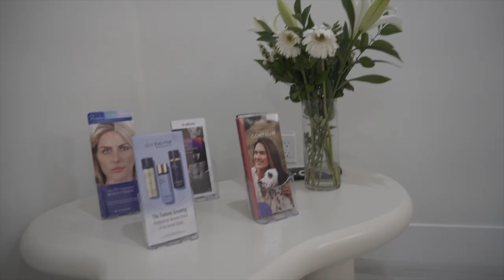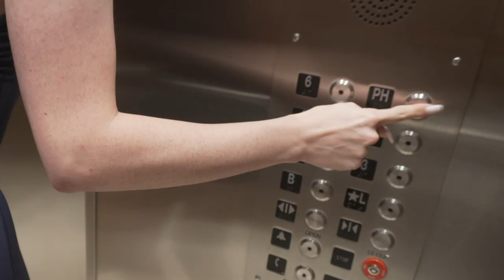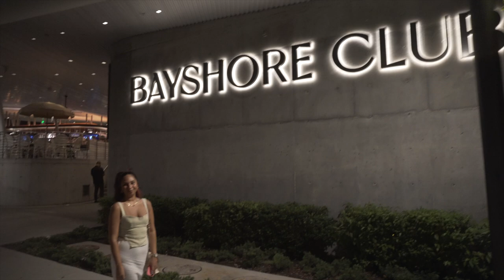VLOG| SPEND THE DAY WITH ME| MED SPA OPENING| COME WITH ME TO TRUE GLOW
Hi Baddies!
I have a feeling that you guys are just as into spa treatments as I am, so I had to bring you all along with me to one of Miami's new local Med Spas that is a one stop shop for all your beauty needs!! Isn't that incredible?! So convenient and full of options to choose from for your self care days when you need that me time. And can we say A.E.S.T.H.E.T.I.C.S they really got the decor down packed. My eyes were immediately relaxed with the ambiance, I can't wait to come back and spend my spa days here. The True.Glow concept is all about women empowerment bringing their talents together in a collaborative space that caters to all men and women's needs in a modern oasis of beauty.
Check them out @true.glowspa on IG and @GlowUpbyVanessa
2100 Coral Way, Suite PH 706, Miami Fl